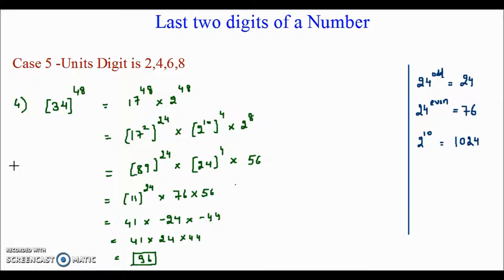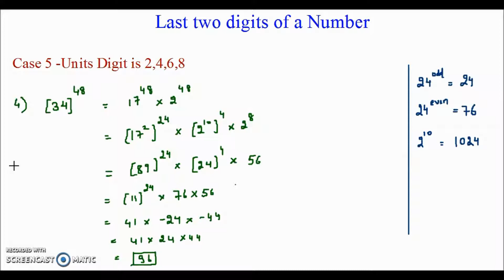Number Systems Last Two Digits Part3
Hello Guys ,

I made this video for guys who are preparing for CAT or other similar type of exams. I will be covering all the topics one by one.